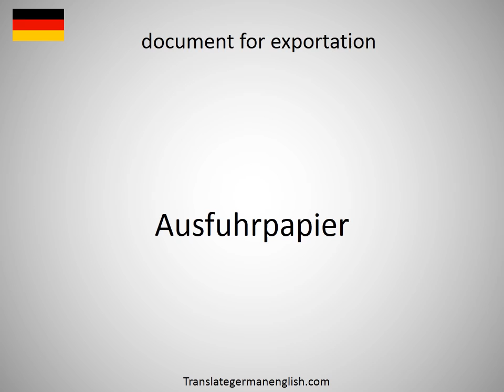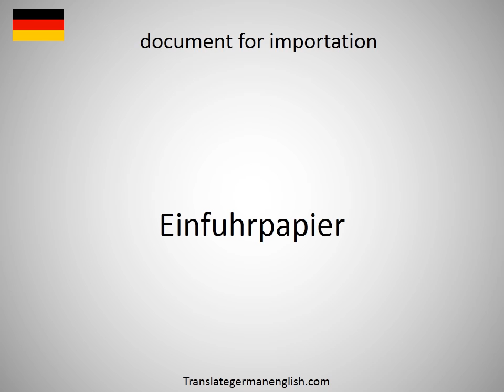How to say document feed in German?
How to say document feed in German? Learn the pronounciation document feed! How to Pronounce document feed. Expand your vocabulary, learn German words. Practice German online. Use this free pronunciation guide to practice words at a time. Learn German for free. Thank you for viewing, please like or subscribe! hoe om te sê, si të thuash, እንዴት እንደሚናገር, wie sagt man, comment dire, come dire, como dizer, как сказать, nasıl denir, cómo decir, 怎么说, πώς να το πω, hoe zeg je.